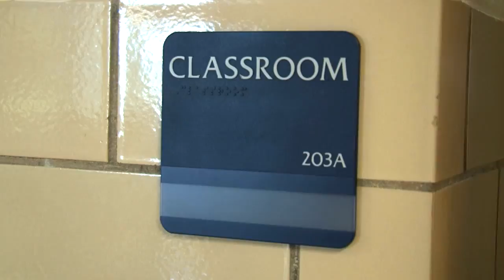CMS First Day of School HIghlights